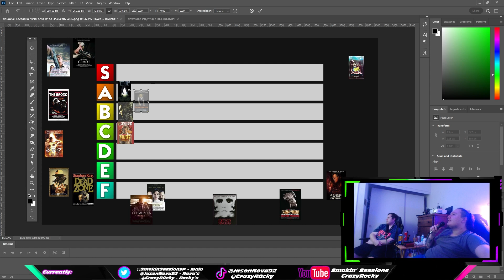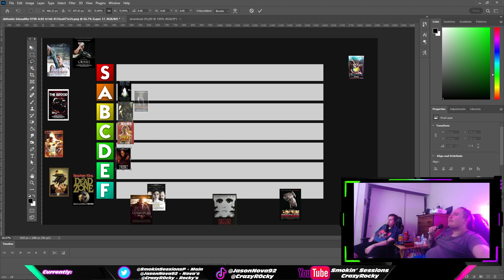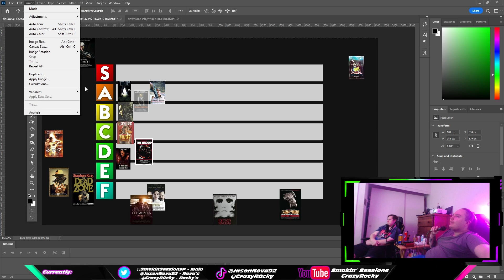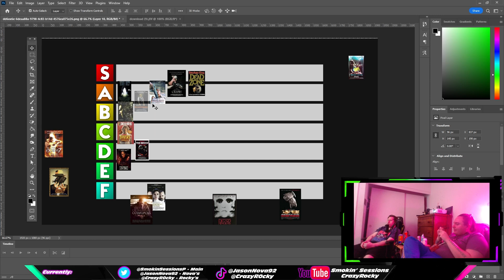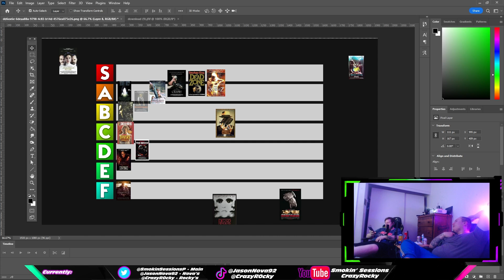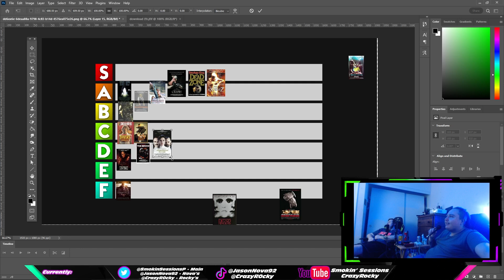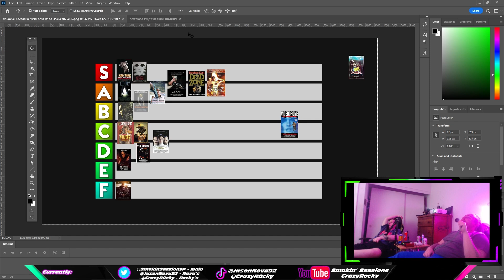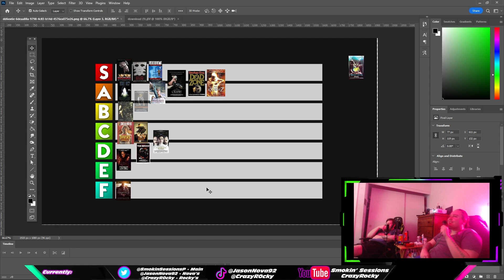We Watched Every David Cronenberg Film So You Dont Have To (But You Should)-The Cronenberg Tier List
Today Rocky and Jason go through and rank Crash, Videodrome, Existenz, Crimes Of The Future, Scanners, Eastern Promises, History Of Violence, A Dangerous Method, Shivers, Rabid, Crash, Spider, and more Cronenberg films. What do you think of our tier list? Do you have any changes you would make? Let us know what you thought, and any suggestions of what to watch in the comments below. Thanks for watchin!